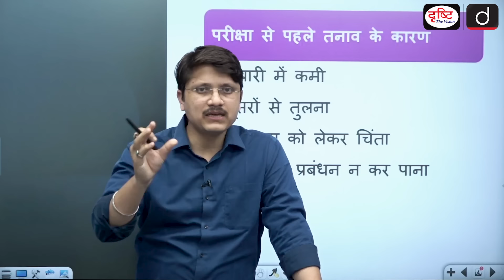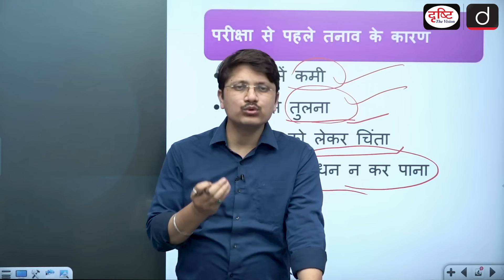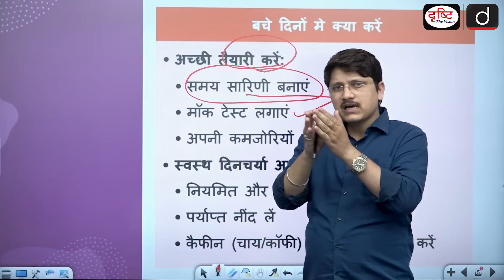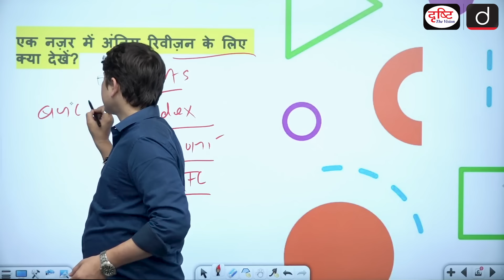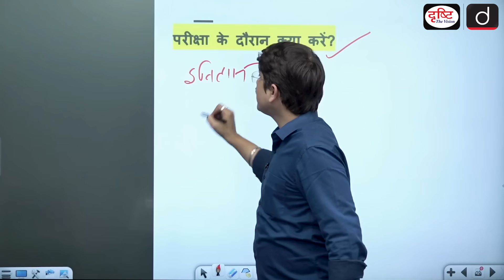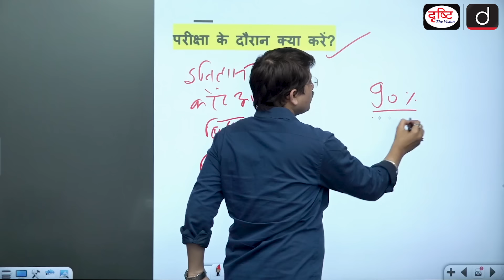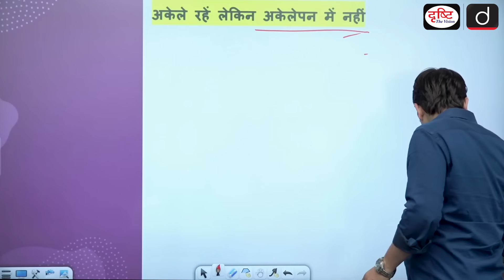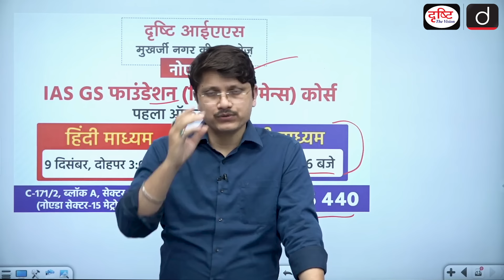Last Minute Tips for 70th BPSC Prelims Exam | Stress Management for BPSC Aspirants | Drishti PCS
The BPSC 70th Preliminary Exam is just around the corner, scheduled for December 13, 2024! In this video, we are discussing some last-minute tips to help aspirants perform their best. Along with exam strategies, we are also covering stress management techniques to help you stay calm, focused, and anxiety-free in the final days leading up to the exam.

These tips will boost your preparation, keep you motivated, and ensure a stress-free exam experience. Watch the video to make sure you're fully prepared and ready to take on the 70th BPSC Pre Exam with confidence!

𝗕𝗣𝗦𝗖 𝗖𝗼𝘂𝗿𝘀𝗲𝘀

1. Videos by Dr. Vikas Divyakriti